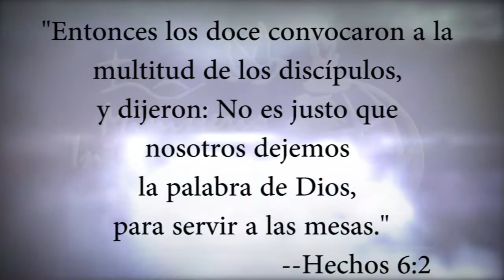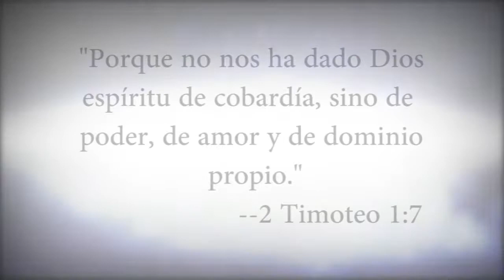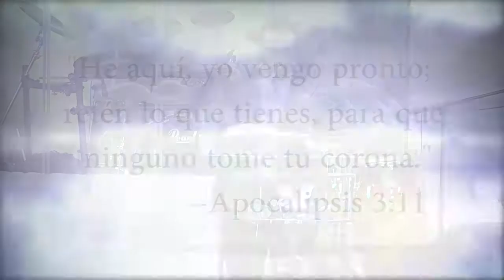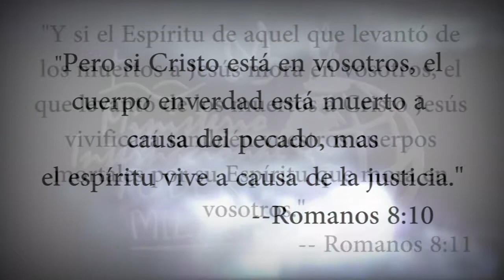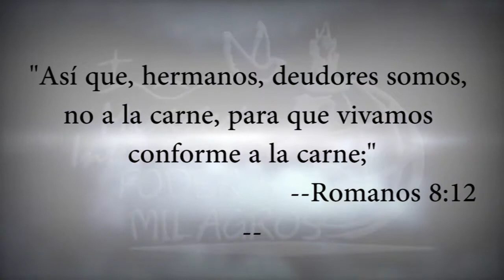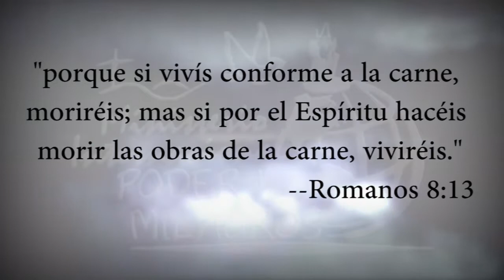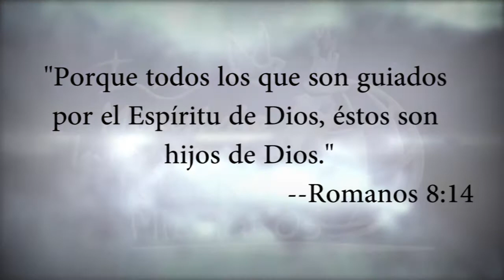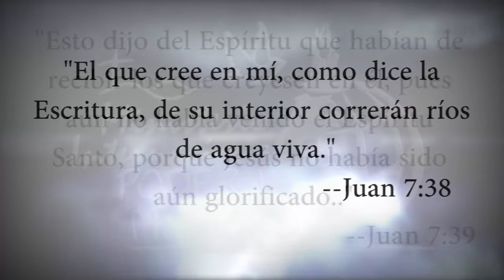Pastor Carlos Pleitez 11-10-2015 Tema:Despierta El Don Que Hay En Ti